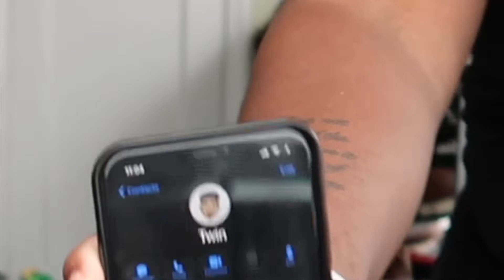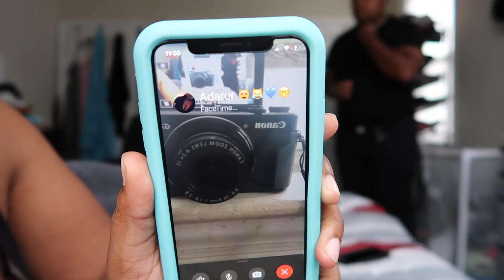WHO HAS BETTER FRIENDS? 10 second FaceTime Challenge | Vlogsgiving | Vlog-a-thon | Anyia & De'Quann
LIKE THE VIDEO??? GOT MORE COMING!!!

BECOME APART OF THE GOOF GANG!

Stay Blessed!
Stay tune😉

Video Idea
Kee tiktok @keecoley
Dope family!!!

BACKGROUND MUSIC
Anyia & De’Quann
M.A.T.T
iMovie soundtracks

FACTS ABOUT US
Anyia (22 yrs old- Capricorn/ Aquarius *Cusp Day*)
De’Quann (22yrs old - Leo)
From: Baltimore City